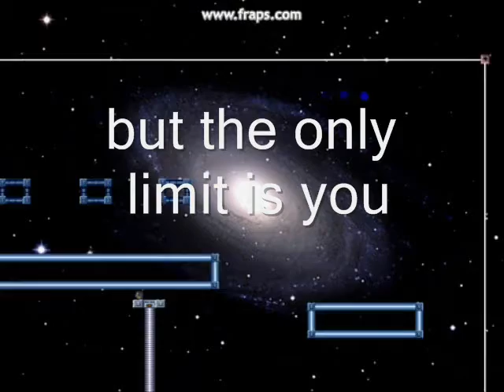REDEFINE INDIVIDUAL WAY OF MOVING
10 different ways are shown to pass a small hole